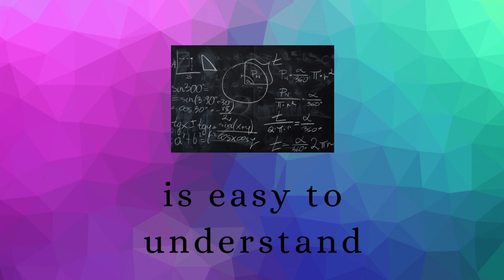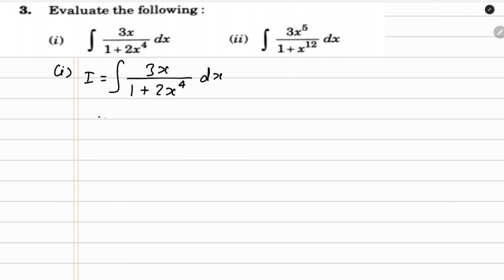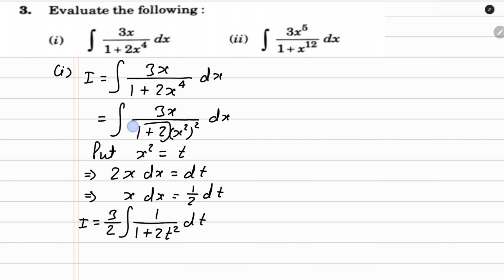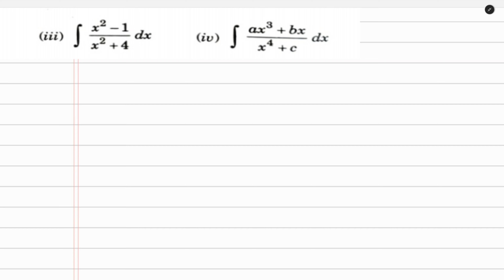Elements of Mathematics Class 12 Chapter 9 Indefinte Integration Ex. - 9.4 | Q 1 & 3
Integration | Class 12 | Exercise 9.4 | Elements of
Mathematics and NCERT by KUSHAL SHARMA

Integration | Exercise 9.4 || Elements of Mathematics and
NCERT | Hindi | By Kushal Sharma

Ex 9.1 | Class 12 | Maths | Book Elements | Integration |CBSE | Exercise 9.4 Class 12 maths

Integration Exercise 9.4 | How do Integrate

Maths foundation for class 12 chapter 9 Integration exercise 9.4 complete
NCERT math class 12th Integration
CBSE maths class 12th Integration
Basic concepts of Integration
How to find Integration of functions with respect to x
Integration of trigonometric ratio
Integration of algebraic functions
Integration of exponential function
Integration of functions in product form
Integration of functions in ratio form
Class 12th math Integration
What is Integration
Explanation of Integration of functions

Integration | Chapter 9 | Class 12 maths | Book Elements
Exercise 9.4 | Maths CBSE | Integration of class 12 maths
elements
Exercise 9.4 | Cass 12 maths I Elements solutions I

Integration_ trigonometric_ functions
emf solutions class 12 Integration

Kushal Classes

Class -12
Topic - Integration (Integrate) Introduction
Chapter- 9
Exercise-9.4
Book - ELEMENTS OF MATHEMATICS and NCERT, R.D Sharma,
Comprehension, Modern

Keep supporting me by sharing my channel with your all friends

Tags-
Rate of Change,slope of tangent
Equation of tangent,
slope of normal and equation of normal,
Strictly increasing and strictly decreasing function , Maxima and
minima ,absolute
maxima and absolute minima, Approximation

easy maths
math division
maths tricks for kids
maths shortcuts
calculation tricks
calendar tricks,
calendar maths tricks,
calendar vedic maths.
calendar competitive exam,
calendar questions hindi,
dsssb maths,
dsssb maths syabus prt,
vedic maths,
vedic mathematics,